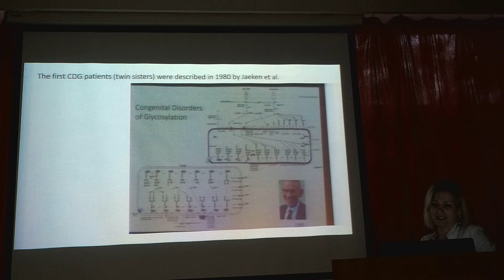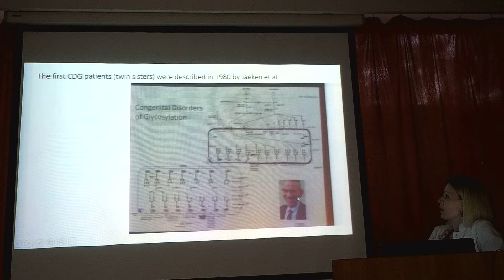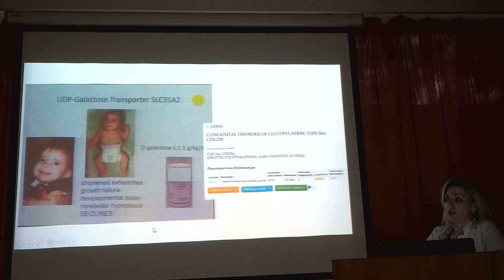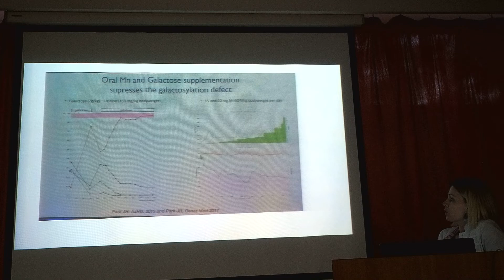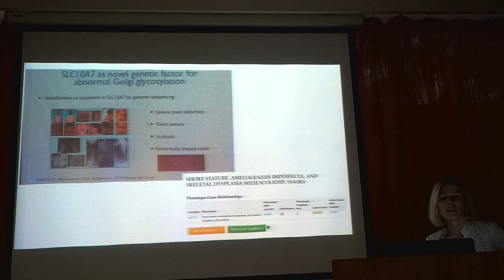Обсуждение итогов ESHG-2019. Болезни гликозилирования. Презентация Натальи Семёновой.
Семинар состоялся 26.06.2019 в Медико-генетическом научном центре.